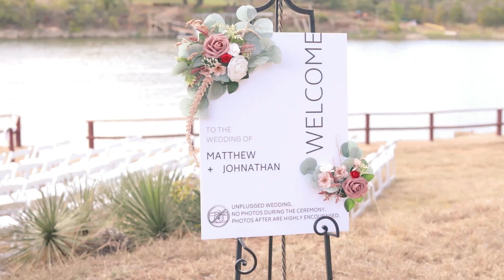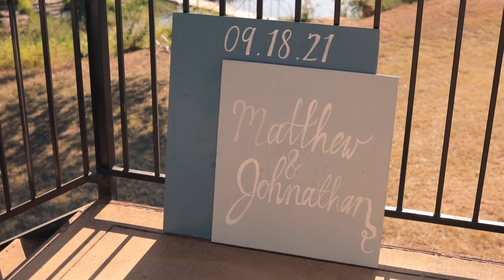Wedding Film - Johnathan & Matthew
This perfect couple really shined in their wedding video. I wish them a lifetime of happiness!

I am a Texas-based wedding videographer and I would love to hear from you!